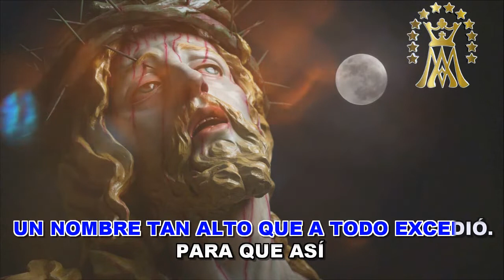HIMNO PASCUAL (VERSIÓN KARAOKE CON GUIA)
Hoy les traigo un tema que está en el catálogo del cancionero católico Flor y Canto y es éste Himno Pascual de Alejandro Mejía, muy aropiado para la vigilia de pascual.Espero les agrade.
No dejen de colaborar por favor todo aporte es bienvenido-
SOLO LES PIDO QUE PONGAN LIKE  O COMENTEN PARA QUE LAS PUBLICACIONES  APAREZCAN EN LAS BUSQUEDAS Y PUEDAN LLEGAR A MAS HERMANOS CATÓLICOS